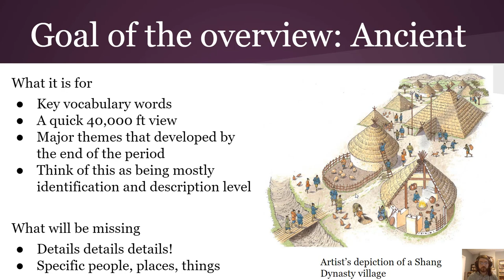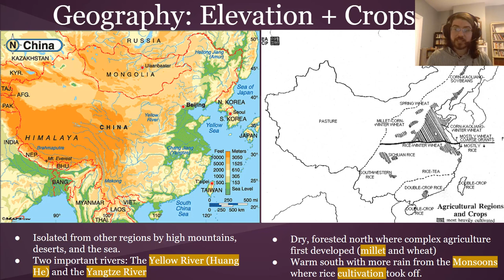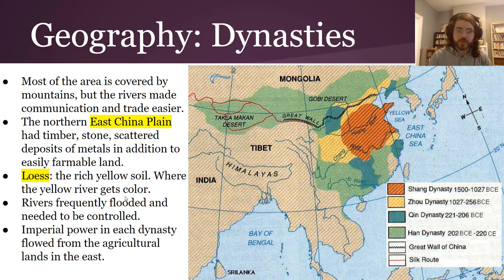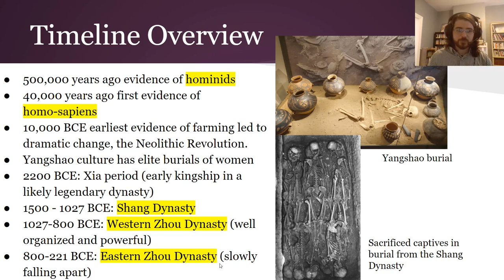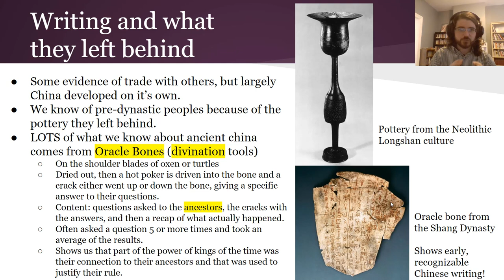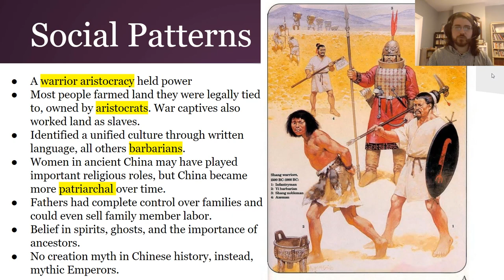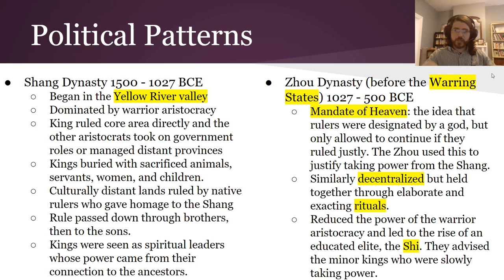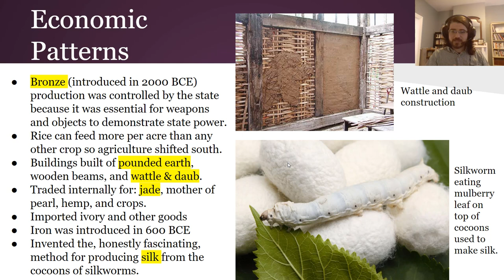Civilizations 2 Ancient China Overview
The fourth video in our second series on world civilizations!